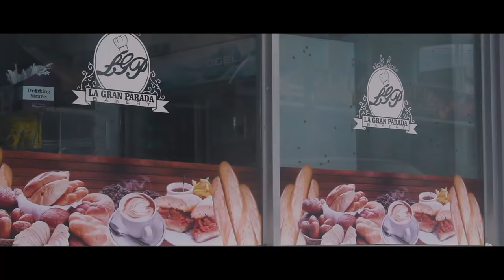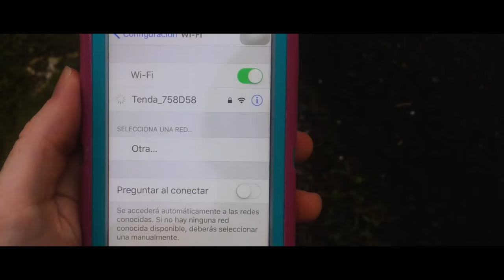DOCUMENTAL VISUAL: HURACÁN MARÍA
Les presento la historia desde mis ojos, ¨MARÍA¨, mi primer visual documental.
20 de septiembre de 2017

Esto fue lo que viví. Cámara en mano y a documentar todo tal cual lo veía, eso fue lo más importante para lograr esto.

En honor al primer aniversario de una de las peores experiencias que ha vivido Puerto Rico y, a su vez, una de las que más lecciones nos ha dejado. Les presento mi documental -en vivo-, MARÍA. (Lares y Utuado).